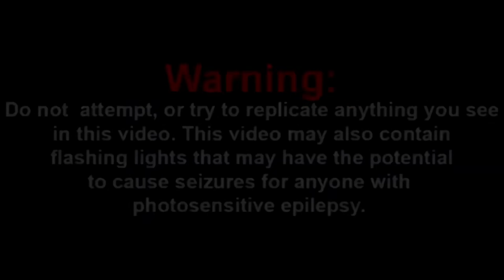SMG4: Stupid Mario Maker 2 Reaction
Today, I’ll be reacting to SMG4: Stupid Mario Maker 2.